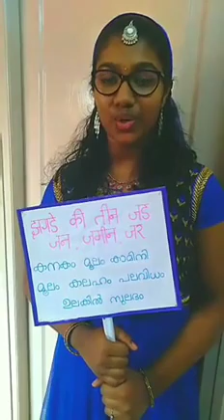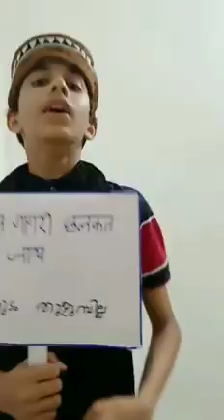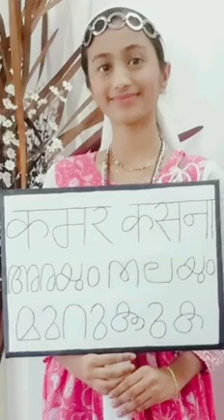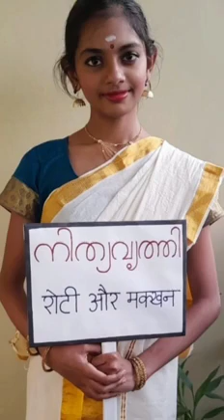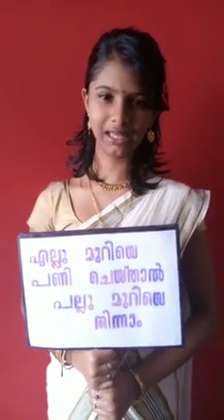Ek Bharat Shreshtha Bharat program